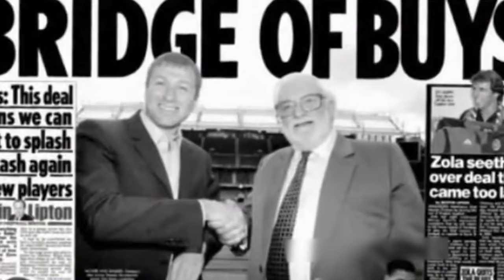How Rich Are Russian Oligarchs?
With over 100 billionaires in Russia, there are plenty of wealthy Oligarchs. The top 10 richest people in the country have a net worth of close to $200 billion between them, with a lot of this wealth being kept overseas. Although some of these individuals prefer to fly under the radar, there are many who flaunt their wealth for everyone to see. In this video, we take a look at the riches held by Russian Oligarchs and explore their luxurious lifestyles!